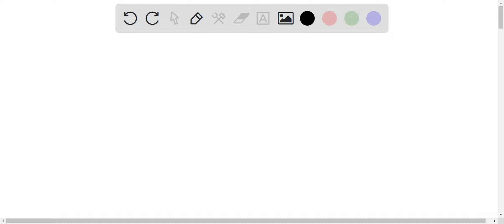A buffer solution contains 0.348 M nitrous acid and 0.460 M potassium nitrite. If 0.0353 moles of p…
A buffer solution contains 0.348 M nitrous acid and 0.460 M potassium nitrite. If 0.0353 moles of perchloric acid are added to 150 mL of this buffer, what is the pH of the resulting solution ? (Assume that the volume does not change upon adding perchloric acid) pH = A buffer solution contains 0.306 M ammonium chloride and 0.291 M ammonia. If 0.0550 moles of potassium hydroxide are added to 250 mL of this buffer, what is the pH of the resulting solution ? (Assume that the volume does not change upon adding potassium hydroxide) pH =